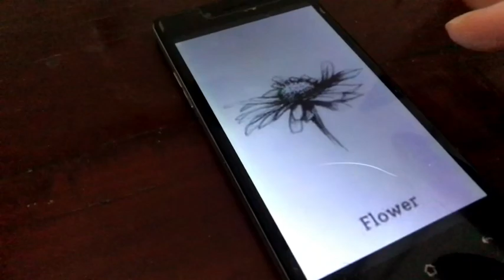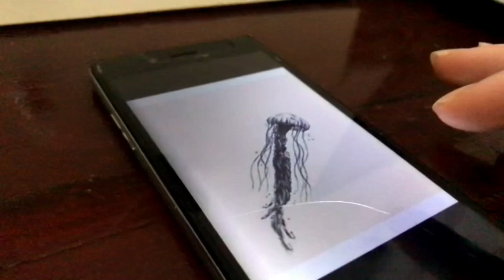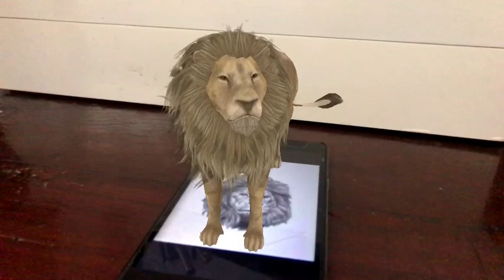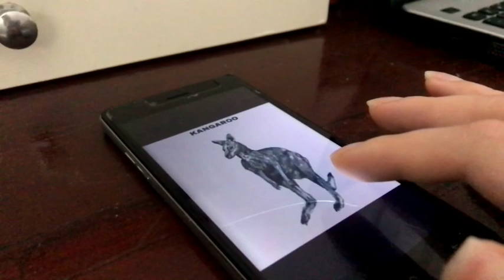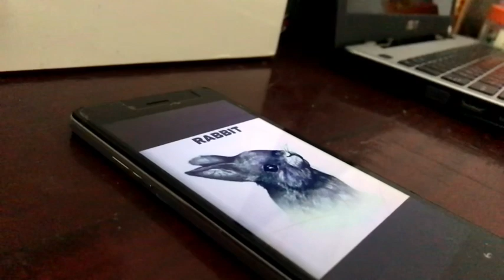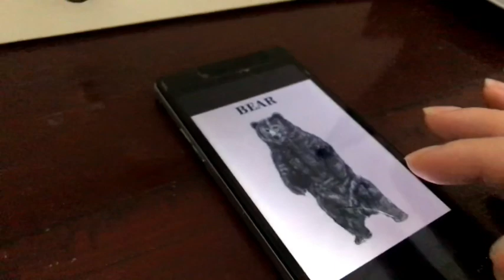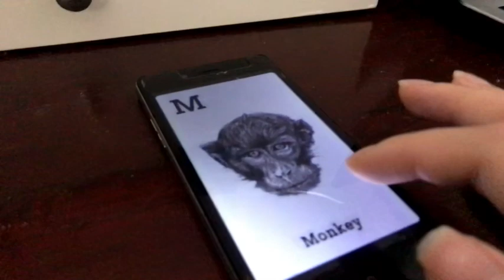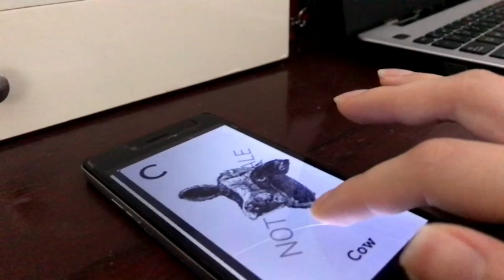Dạy tiếng anh cho bé qua app Animal 4D hiệu quả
💥💥ANIMAL 4D - CÙNG BÉ HỌC THỰC TẾ ẢO SỐNG ĐỘNG
Thấy mạng xã hội đang xôn xao vụ ảnh 4D, e thử và thành công nhé
👉Dưới đây là cách làm nè.
💢Muốn làm được các bạn phải sử dụng 2 điện thoại trở lên: điện thoại 1: bắt buộc là điện thoại tải app Aminal 4D
Những điện thoại khác để tải ảnh.

Các mẹ thử làm luôn đi nào
👉Bước 1: Dùng chiếc điện thoại số 1  (ad dùng iphone) vào appstore tải ANIMAL 4D
👉Bước 2: Dùng chiếc điện thoại số 2 tải ảnh “pic animal 4D”, sẽ có vô cùng nhiều hình ảnh!
👉Bước 3: Tải hình ảnh lưu về trong máy
👉Bước 4: Trở lại chiếc điện thoải số 1, mở phần mềm Animal 4D trên điện thoại lên và quét vào hình ảnh đã mở ở máy còn lại

Hình ảnh sẽ hiện ra và mom có thể dùng tay xoay xem các hướng của con vật mình đang quét. Có 2 chế độ chụp ảnh và quay video
Chúc các mom thành công nha!